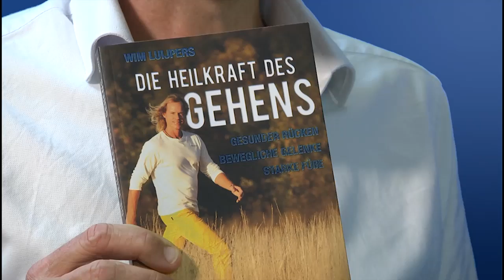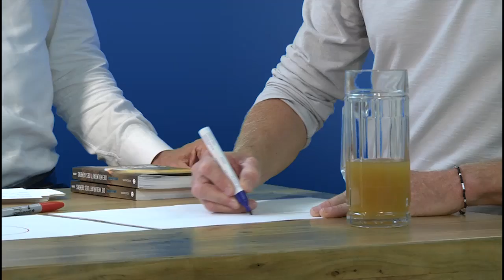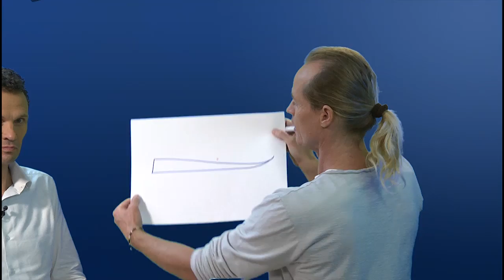Online Seminar zur "Heilkraft des Gehens" mit Wim Luijpers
Das Gehen ist eine der ursprünglichsten Bewegungsformen des Menschen und kann uns – in der natürlichen und physikalisch richtigen Haltung ausgeübt – körperlich und seelisch heilen. Wim Luijpers hat aus der Bewegungslehre des Feldenkrais eine Methode des Gehens entwickelt, die wir bewusst einsetzen können, um Rücken- und Gelenkbeschwerden zu lindern, unsere Füße zu stärken und uns von Grund auf zu verjüngen. Wir tanken Glück, laufen dem Fett davon und schützen uns sogar vor Krebs und Demenz.

Im Online-Seminar demonstriert der Autor die ganz körperlichen Übungen seiner Fuß- und Gehschule vor laufender Kamera und beantwortet Fragen der Teilnehmer.

Buch-Info zu "Die Heilkraft des Gehens" von Wim Luijpers (Goldmann Taschenbuch)